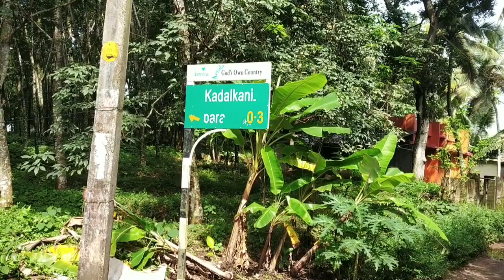സുമതി വളവ് \കടലുകാണിപാറ kadalukani para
abjith as karatte mobile technician ph: 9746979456